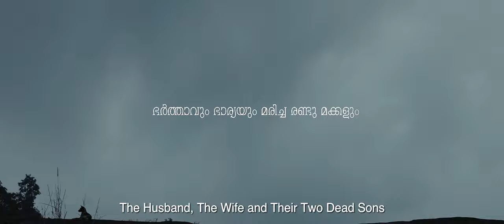Trailer of New Movie 'The Husband, The Wife and Their Two Dead Sons' by the Babusenan Brothers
The Babusenan Brothers are award winning filmmakers who make serious art cinema in India. They explore the human mind and try to unravel the existential problems that nearly everyone encounters. constantly fighting the CBFC for their right to self expression they are used to taking that body to court. Their first feature film "The Painted House" was banned from exhibition and so they took the CBFC to court and got it cleared with absolutely no cuts. They fought again for their 5th film 'DARKNESS' which criticizes the rising intolerance of right-wing fundamentalism in India. Again they won with absolutely no cuts or changes. Each of their films is an experiment of sorts: use of metaphors, dissent, stringing up conversations about life and so on. Their films have been showcased at several international festivals and won many awards. They are in pre-production of their 7th feature now.
Before embarking on their filmmaking journey, the brothers led successful media careers in Mumbai.
Santosh has a PhD in the Narratology of Cinema and Satish has an MDes in Visual communication from IIT Bombay